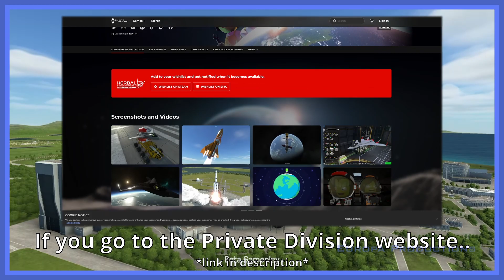What TIME will ksp 2 release?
what time will kerbal space program 2 release?
*IMPORTANT: ITS ACTUALLY RELASING AT 9AM AND NOT 11AM..*
Private division is the publisher of KSP 2 just in case you didnt know
🔗 Links 🔗

i have a countdown to ksp 2 release date on my discord!

ksp will most likley release at 11AM (est)

ꖎ╎ꖌᒷ ᔑリ↸ ᓭ⚍ʖ